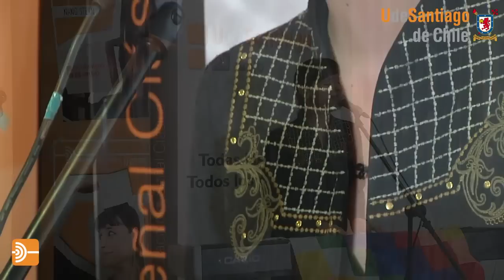Pascuala Ilabaca - El Arado (Víctor Jara)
"Yo no canto por cantar"
Sesiones Acústicas por Víctor Jara